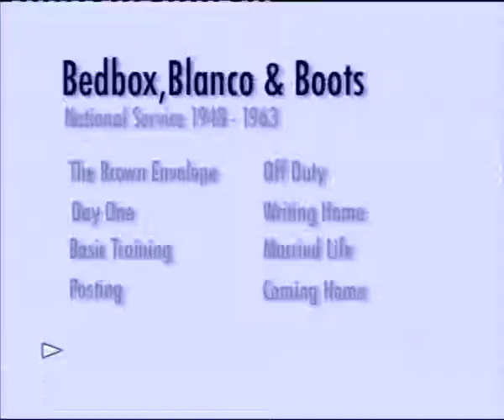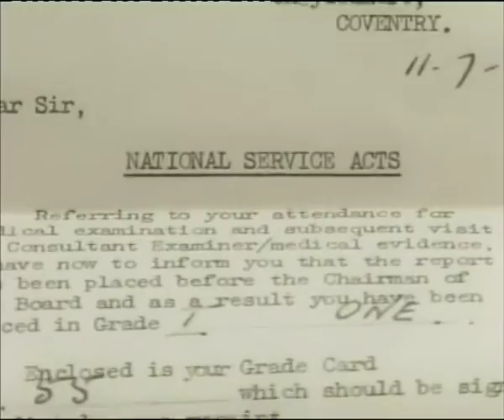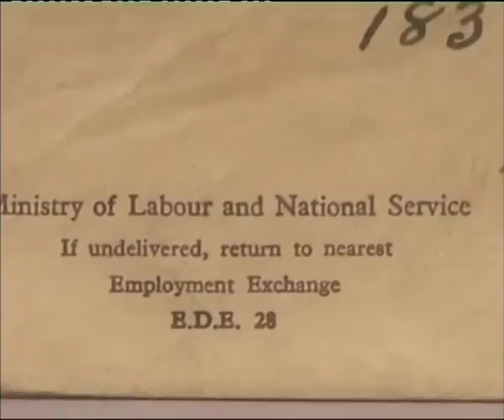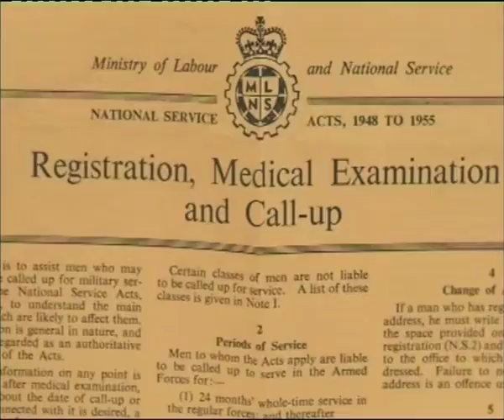Bedbox, Blanco & Boots: The Brown Envelope.mov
Nuneaton Museum and Art Gallery recently hosted an exhibition called 'Bedbox Blanco and Boots' which offered a glimpse into life for the young British men called up to do National Service.

The exhibition was supported by eight short films which contained contributions from the men and women who were there, talking about their experiences.

In this part, 'The Brown Envelope', we hear about how young men were 'called up' and the effect it had on them and their loved ones.